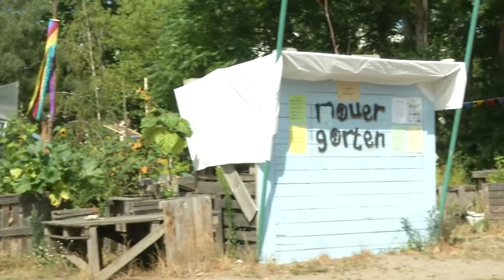Mauergarten, Berlin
The video “Mauergarten, Berlin” is a case study about a previously fallow ground in the centre of Berlin. The site is located on the former death strip of the Berlin Wall between the districts of Gesundbrunnen (West-Berlin) and Prenzlauer Berg (East-Berlin). The film shows a best practice example of bottom up participatory activity on public property. The persons interviewed are talking about how this project was initialized and how it works today. They are also talking about the obstacles they had to deal with and how problems could be solved; in fact, they show how a grassroots project like this was able to create a successful example of urban gardening in consideration of the three pillars of sustainability: environment, economy and society.

This video was produced by Europanorat in the framework of COMPASS project, on the topic "Urban Planning and Participatory Planning".

Subtitles are available in English, Bulgarian, Croatian, Italian and Romanian.

The COMPASS project wants to contribute to building fair, socially and environmentally sustainable societies through the development of a new professional curriculum and a training course in the field of sustainable conversion of public spaces. The project is based in 5 European countries - Italy, Bulgaria, Germany, Croatia and Romania. More information can be found on the project

The COMPASS project is co-funded by the Erasmus+ Programme of the European Union. The content of the video reflects the views only of the authors, and the Commission cannot be held responsible for any use which may be made of the information contained therein.

This video can be freely reused and redistributed.